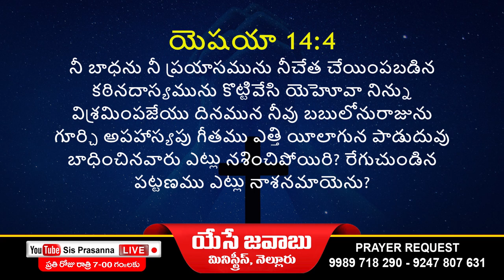🔴SisPrasannaLIVE ఈ దినం దేవుని వాగ్దానం # 18-02-2022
Isaiah - యెషయా 14

4. నీ బాధను నీ ప్రయాసమును నీచేత చేయింపబడిన కఠినదాస్యమును కొట్టివేసి యెహోవా నిన్ను విశ్రమింపజేయు దినమున నీవు బబులోనురాజును గూర్చి అపహాస్యపు గీతము ఎత్తి యీలాగున పాడుదువు బాధించినవారు ఎట్లు నశించిపోయిరి? రేగుచుండిన పట్టణము ఎట్లు నాశనమాయెను?

4. that thou shalt take up this proverb against the king of Babylon, and say: "How hath the oppressor ceased! The golden city ceased!